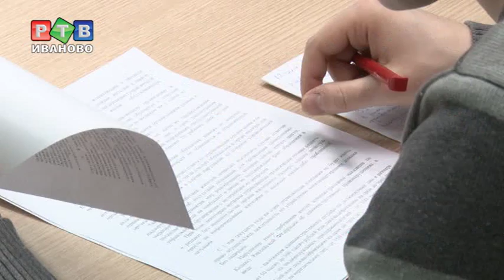Экзамены для управляющих компаний начались